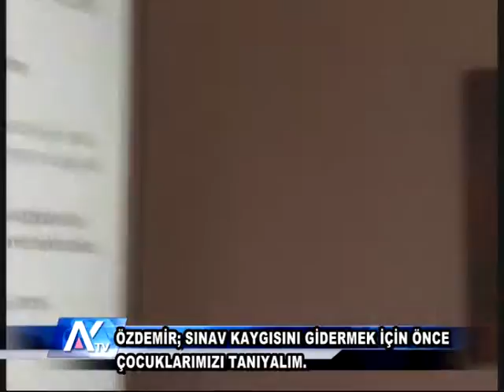AYTV- TAD KOLEJİ SINAV STRESİ KONULU SEMİNER